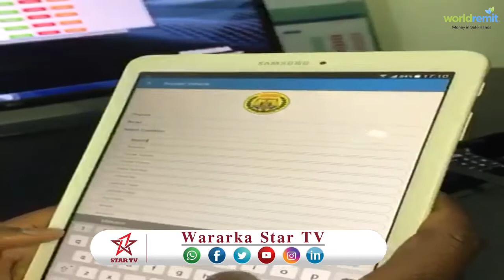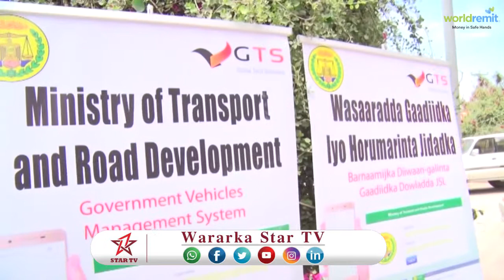DAAWO MADAXWEYNE KU XIGEENKA SOMALILAND OO FUREY TIROKOOBKA GAADIIDKA DOWLADA SOMALILAND